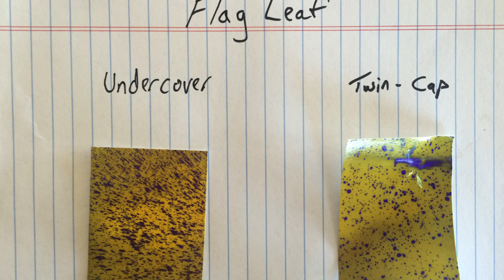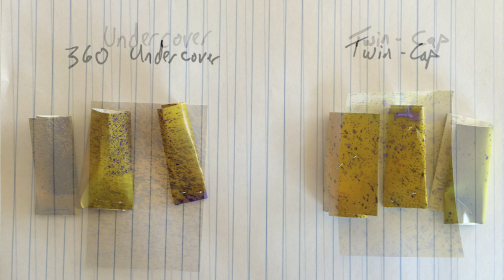360 UNDERCOVER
360 UNDERCOVER protects plant health by improving the placement of insecticides, fungicides and herbicides.  360 UNDERCOVER glides under the plant canopy to deliver plant protection products to the source of the problem.